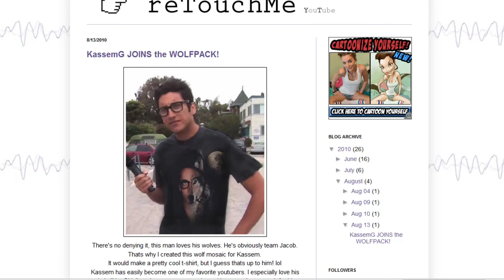jpmetz taught me everything I know!